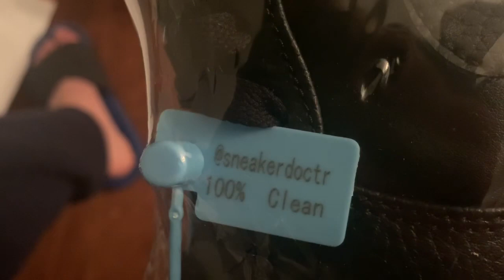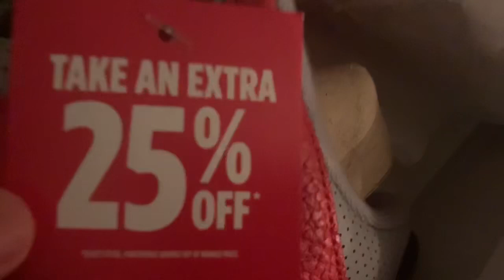VIDA DE RESELLER #27 (INVESTINDO R$4000+ EM TÊNIS)